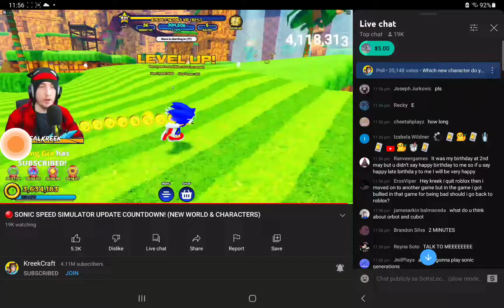kreekcraft goes sanic fast